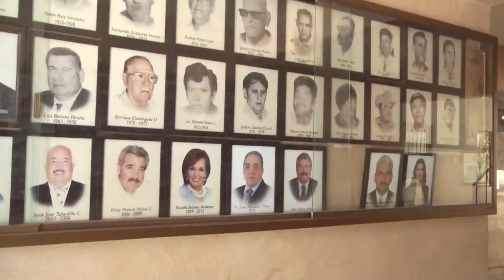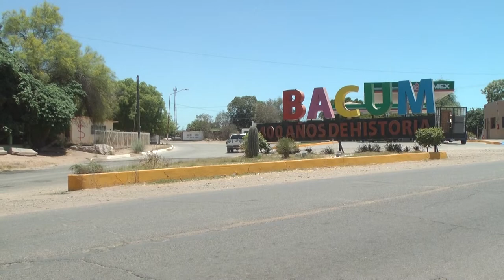003 DIPUTADOS 290519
Está preso en los estados unidos pero sigue siendo alcalde
Los procesos para su destitución no fueron los adecuados:Congreso